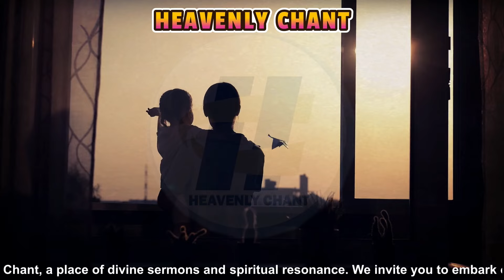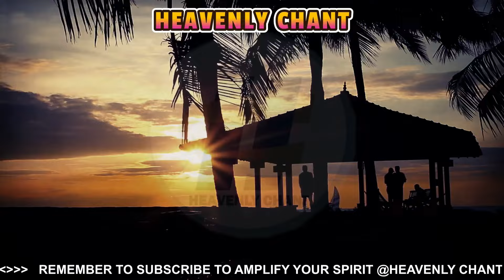BE A VALIDATOR- The Real ESSENCE of EASTER NEGLECTED by many that will SHOCK you BY Apostle J Selman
This presentation unravels the layers of historical and spiritual meaning embedded in Easter, challenging viewers to reflect on its impact and how it can be genuinely honored in our lives today.

This is yet another explosive message exposition by Apostle Joshua Selman. please watch and share with friends and family to bless everyone, God bless you as you do.